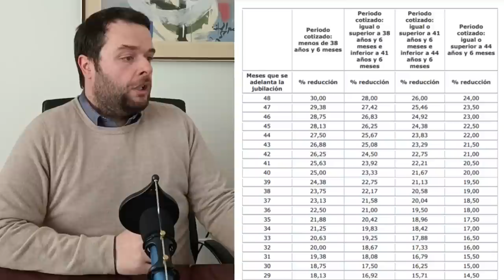JUBILACIÓN ANTICIPADA A LOS 61 AÑOS (o 62 años)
JUBILACIÓN ANTICIPADA INVOLUNTARIA
Jubilarse a los 61 años es posible. Siempre que se cumplan los requisitos necesarios para ello. Si se ha cotizado menos de 37 años y medio, es posible jubilarse a los 62 años y 2 meses (este 2022). Eso sí, en cualquier caso, con una reducción de la pensión de jubilación.

Pueden acogerse a la jubilación anticipada involuntaria, a partir de los 61 años, cualquier persona que haya sido despedida del trabajo por causas objetivas o su contrato de trabajo se haya extinguido por fuerza mayor, modificación de las condiciones, movilidad geográfica, incumplimiento empresarial, concurso de acreedores o violencia de género.

Si se ha cotizado menos tiempo de lo exigible (37 años y medio para este 2022), el interesado en jubilarse tendrá que esperar a los 62 años y 2 meses (este año 2022). Todos los años se incrementa el mínimo cotizado y la edad de jubilación, hasta que llegaremos a 2027, cuando se exigirán 38 años y medio para jubilarse a los 61 años y en caso contrario, habrá que esperar a los 63 años.

La jubilación tiene un regulación en progreso.

En este vídeo explico los requisitos de acceso a la jubilación anticipada involuntaria para 2022, y la forma en la que se calcula la pensión de jubilación, más concretamente, la reducción que se aplica en la pensión de jubilación anticipada con la nueva regulación operada este mismo año 2022.

Si quieres ver el vídeo sobre JUBILACIÓN ANTICIPADA VOLUNTARIA, puedes acceder a través de este enlace.